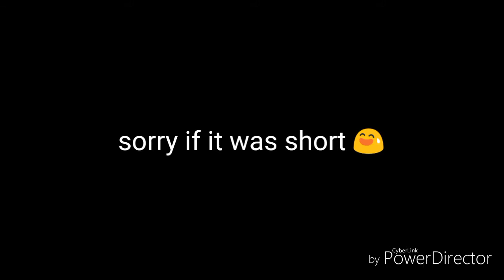Fuzzy's real beginning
The real beginning of Fuzzy
Sorry for short videos 😥